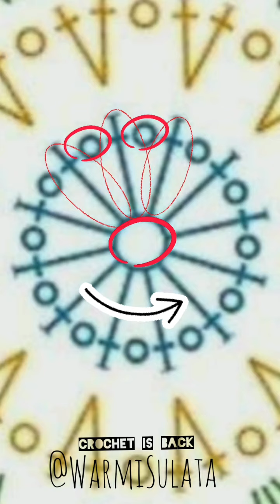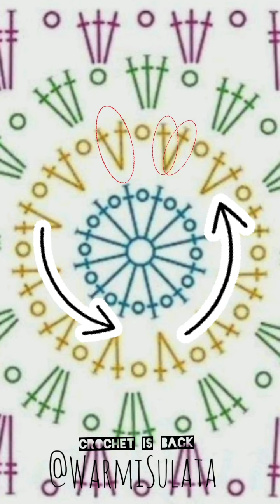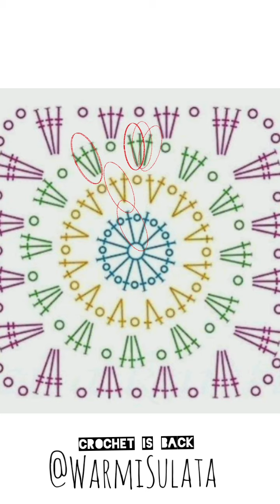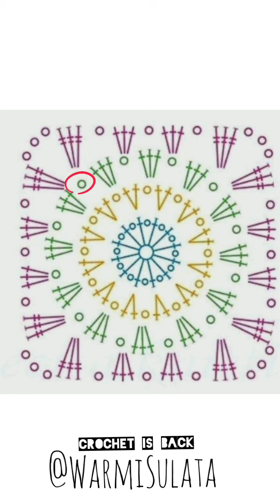Granny a Crochet para Cartera. Aprender a leer y tejer patrones.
Tutorial del desafío
Aprender a leer y tejer patrones
Granny a Crochet para Cartera